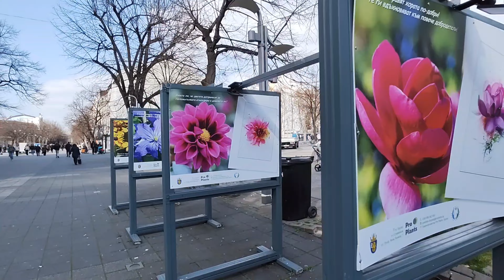Burgas old and new 🚢 memories